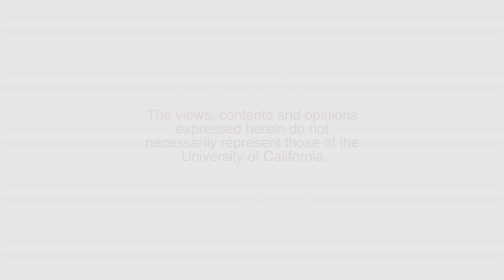CARTA: Mind Reading: Human Origins and Theory of Mind: Wrap-Up: Terry Sejnowski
CARTA: Mind Reading: Human Origins and Theory of Mind: Wrap-Up: Terry Sejnowski Recorded on 10/18/2013. Series: "CARTA: Mind Reading: Human Origins and Theory of Mind" [Science] [Show ID: 26084]